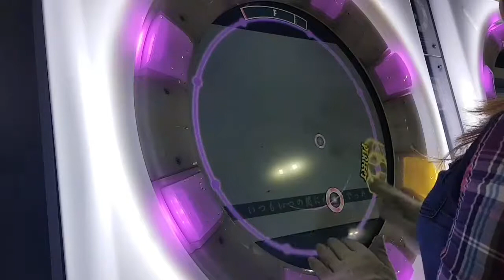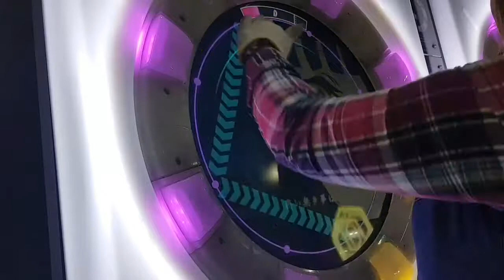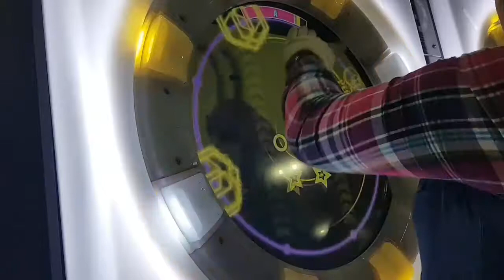[maimai MURASAKi] 囲い無き世は一期の月影 (Kakoinaki yo ha ichigo no tsukikage) (MASTER) FC